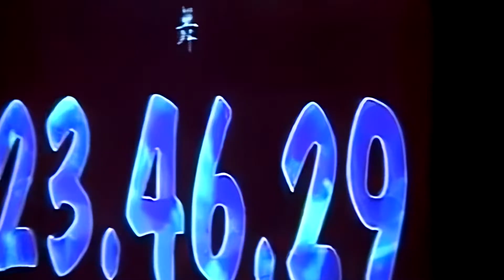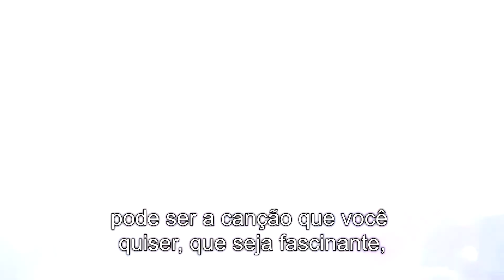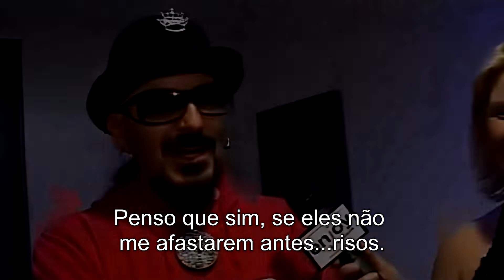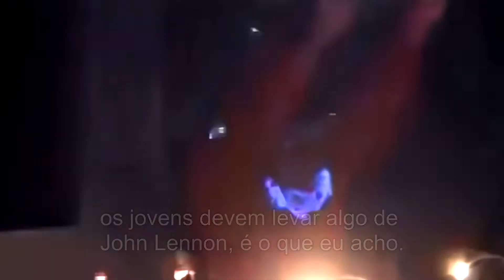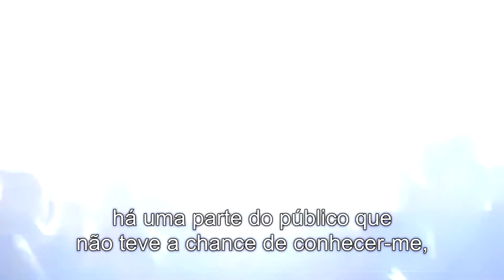Gigi D'Agostino - Entrevista Altromondo (Legendado)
Entrevista completa da apresentação do dj/produtor Gigi D'Agostino na Discoteca Altromondo di Rimini na Itália, em 2009. Agora em versão legendado.

Those contained in this video are the property of Gigi D'Agostino and Altromondo Studios, protected by copyright laws. Permission to view is granted for personal, non-commercial use only. Non-profit. Translated by Charles Ribeiro.